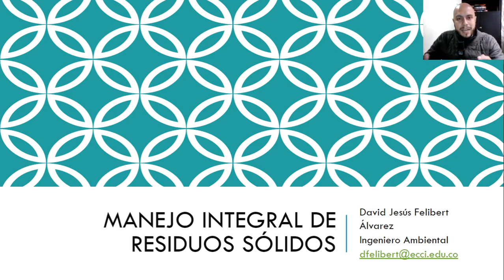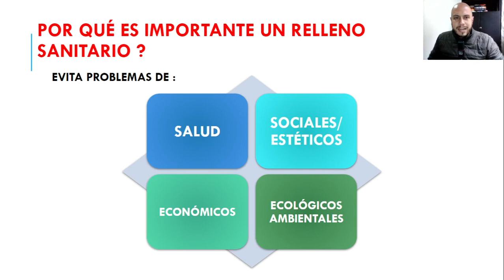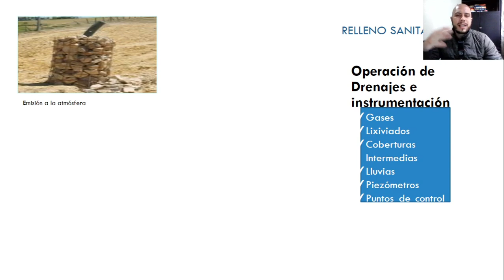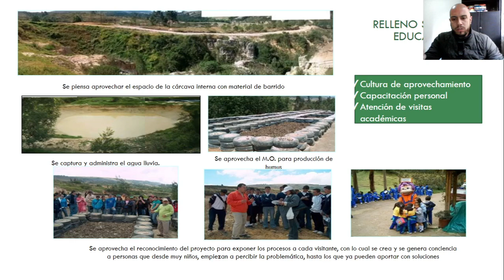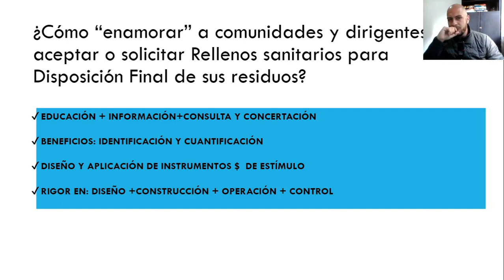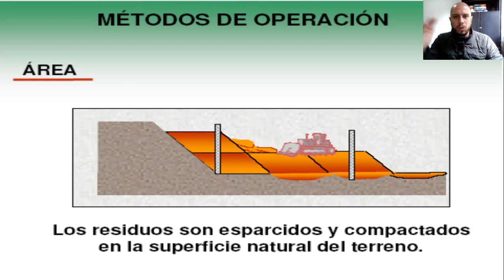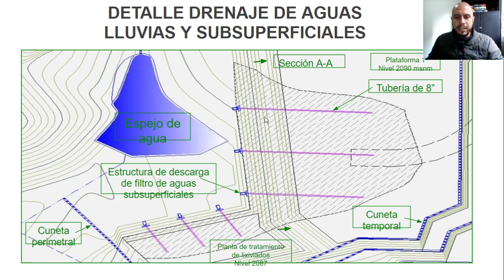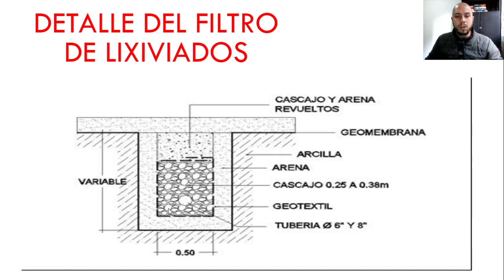🚛 🚧 Rellenos Sanitarios y Disposición Final 🗑 (Parte 1)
Bienvenidos a las clases PodCast de Manejo Integral de Residuos Sólidos, donde trataremos en 16 semanas las principales temáticas de la materia. Por favor dejen sus preguntas en este video y seguimos en contacto. Un fuerte abrazo.

Soy David Jesus Felibert Alvarez
Ingeniero Ambiental "Cum Laude"
Especialista en Gerencia del Medio Ambiente y Prevención de Desastres
Magíster en Gestión y Evaluación Ambiental